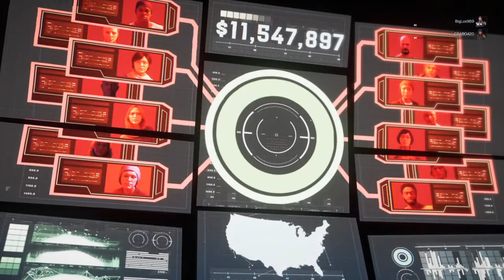Marvel's Avengers_Black Widows last iconic mission